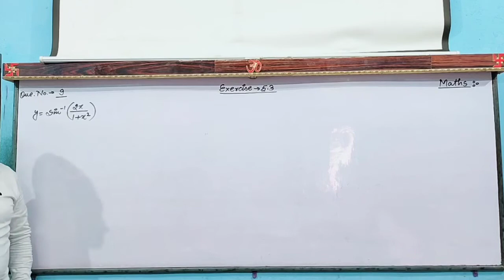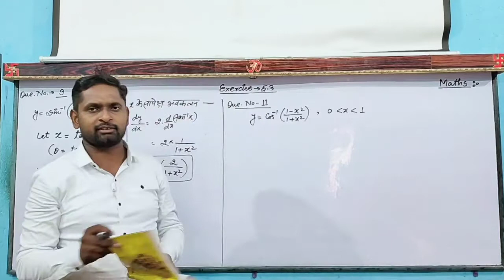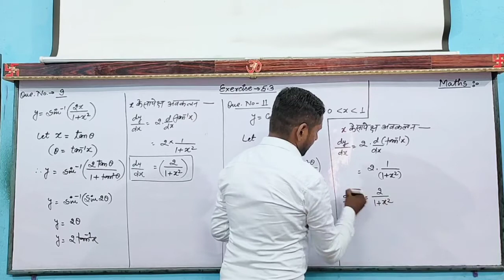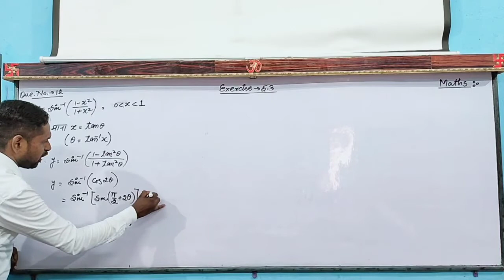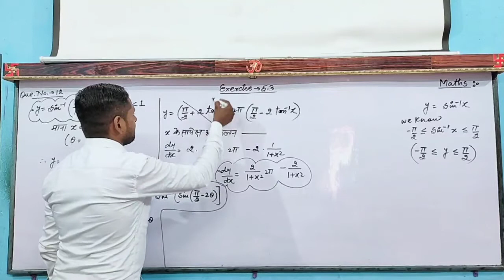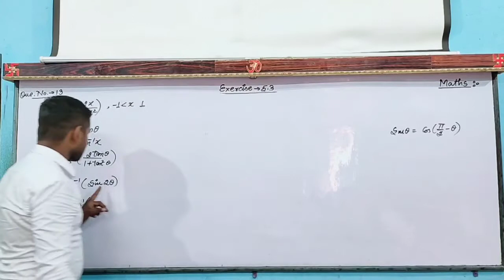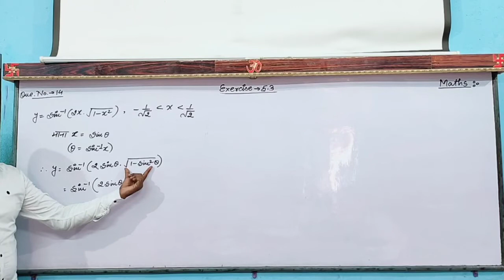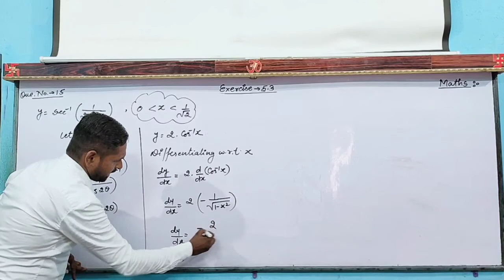Exercise-5.3,que.no.-11,12,13,14,15,(2021-22),by-Ajay sir.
exercise-5.3,que.no.-11,12,13,14,15.